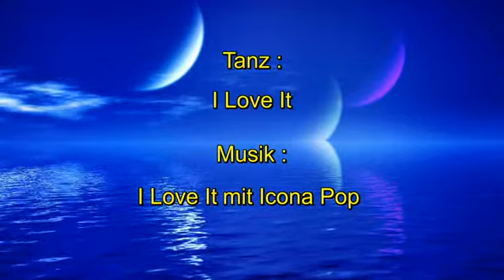Line Dance deutsch I Love It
Line Dance deutsch Schritterklärung für I Love It
Choreograf : Bettina “Betti” Drescher